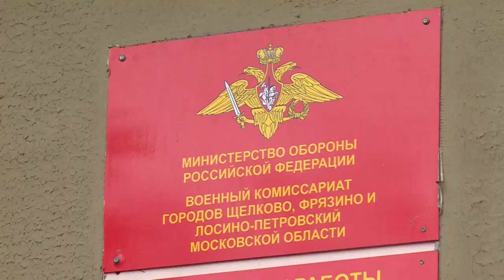Пример патриотизма и семейной сплочённости показали Виталий и Сергей Банниковы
Отец и сын пришли в щёлковский военкомат для заключения контракта с Министерством обороны России и последующей службы в зоне проведения СВО